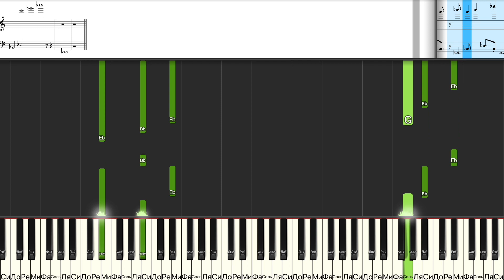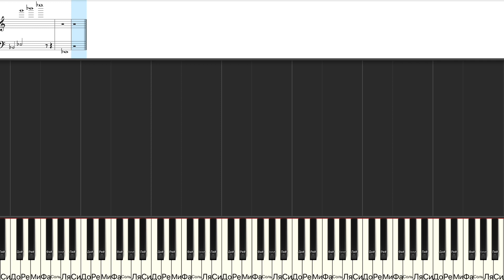Romantisches Intermezzo - Manfred Schmitz / Романтическое интермеццо - Манфред Шмитц